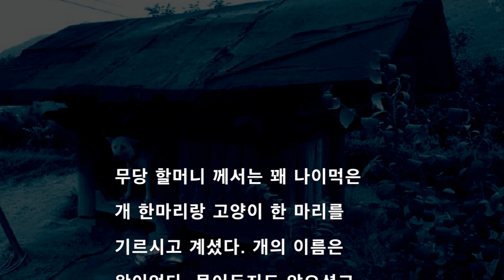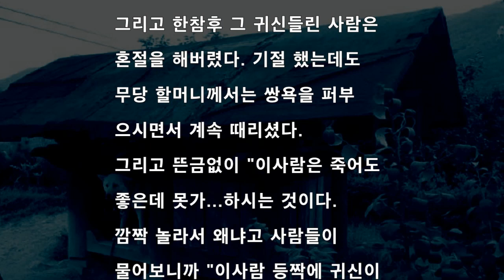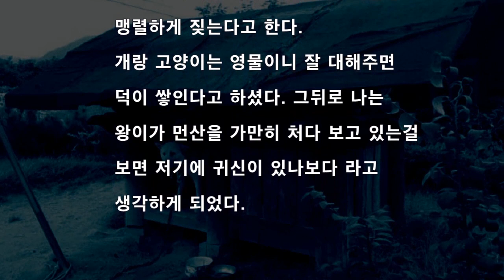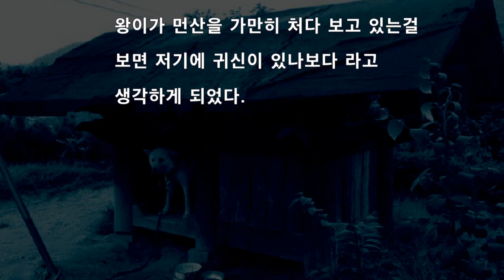[공포라디오] 늙은개(犬) 왕이 무서운이야기 괴담#